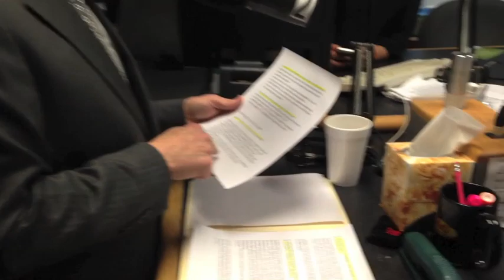"Smart Guns", Social Media, and Upskirt Criminals!